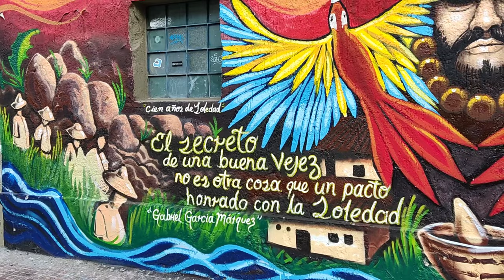MES PATRIO, ASI LA CULTURA MEXICANA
feliz independencia de México